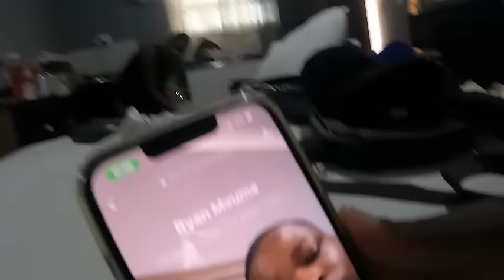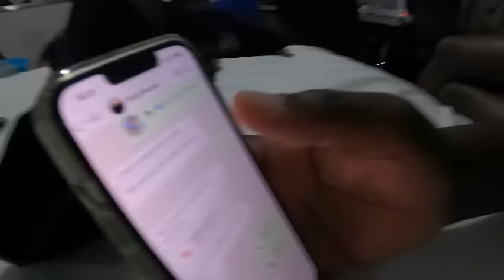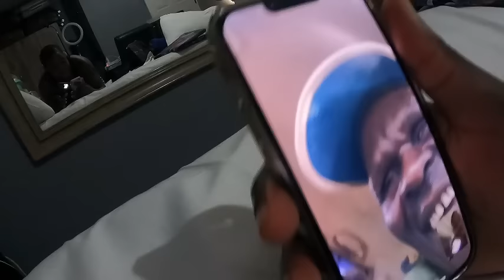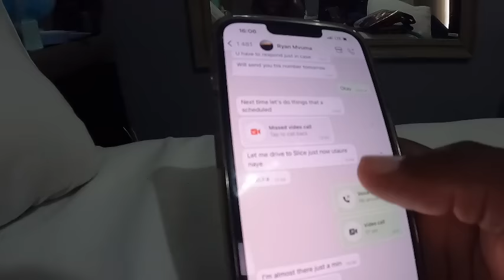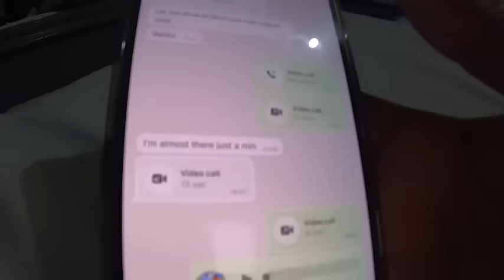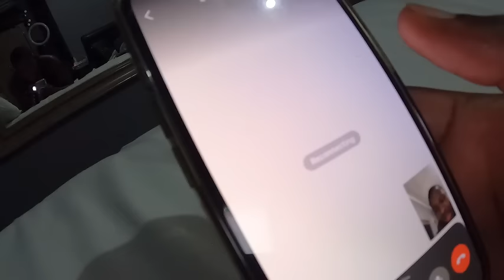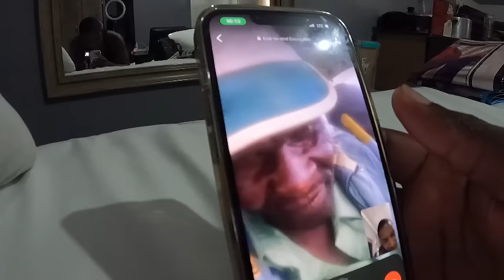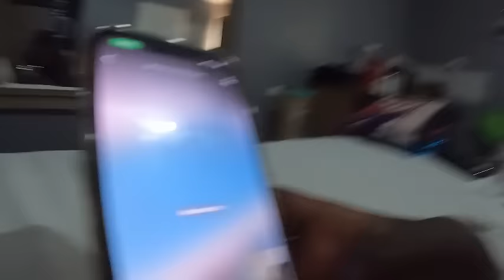Tazotaura na VaChirumhanzu veku Mvuma pa video call, tafara shame